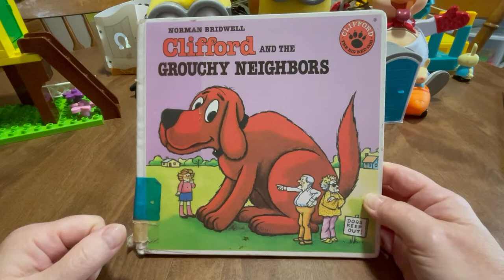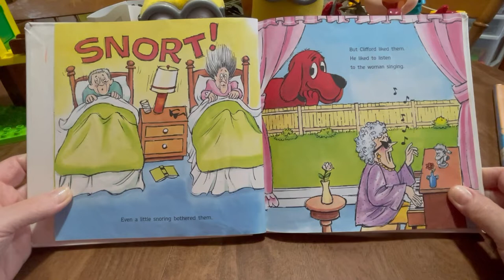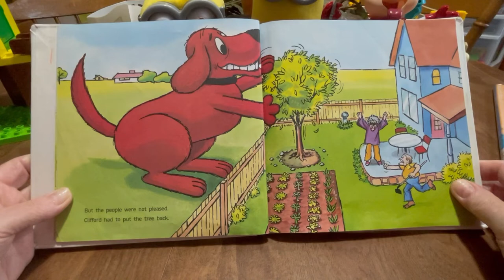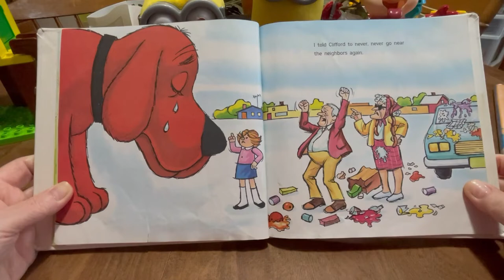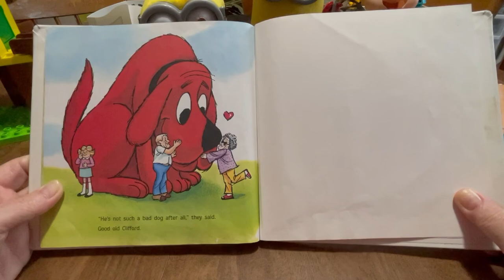Clifford and the Grouchy Neighbors! By Norman Bridwell